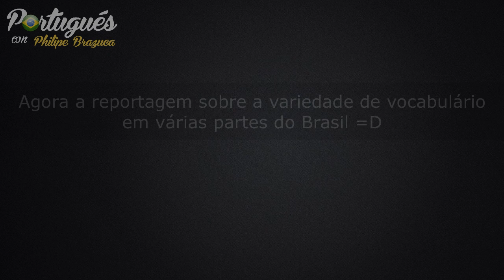🇧🇷 ¿Cuál es el acento neutro en Portugués Brasileño? 🇧🇷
El cantadito que todos quieren aprender para hablar Portugués no es tan simple de aprender como parece, los acentos Brasileños cambian demasiado dependiendo de cada región, no solo eso pero también el vocabulario.

* Como tener el acento Brasileño *

Brasil es el 5º país más grande del mundo y tiene una población de más de 200 millones, con tanto espacio y tanta gente el idioma es lo mismo pero se habla de forma distinta en cada región.